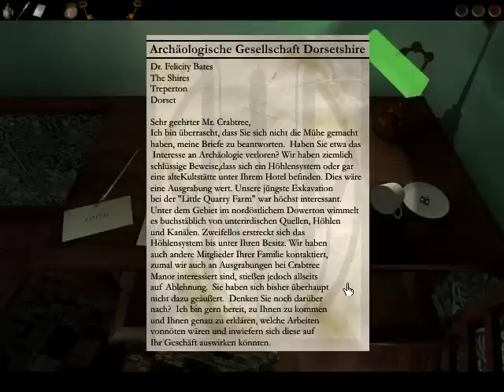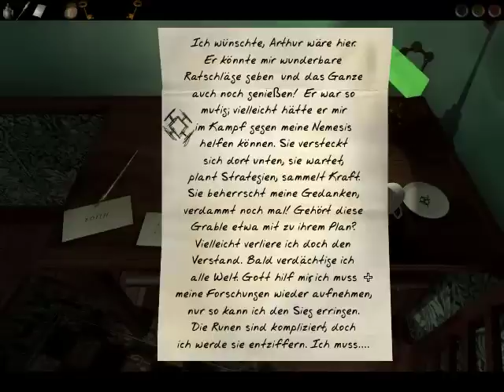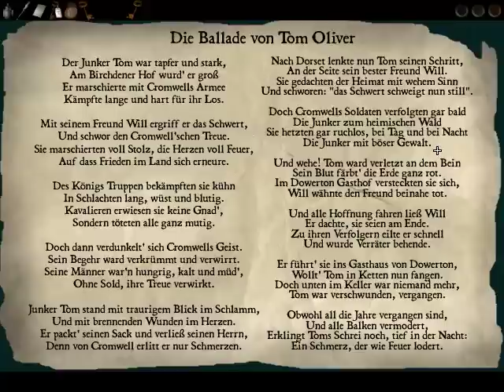Let's Play Dark Fall - Das Journal des Geisterjägers [Part 11]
Die Ballade von Tom Oliver